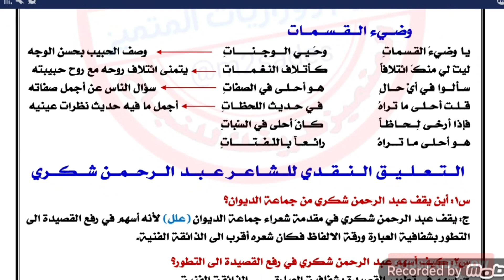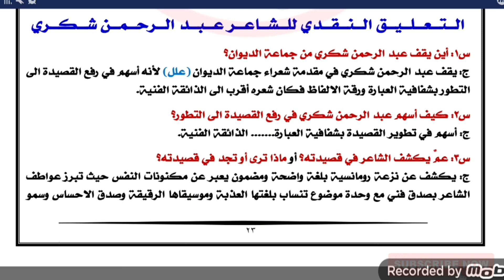ملزمة الادب السادس الاعدادي | عبد الرحمن شكري | ملزمة وزارية 2020-2021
ملزمة الادب الواضح والمضمون 2021
ملزمة الادب للسادس العلمي 2021
ملزمة الادب سجاد اللامي 2021
ملزمة الادب للصف السادس العلمي للاستاذ عقيل الزبيدي 2021
ملزمة الادب للسادس الادبي 2021
ملزمة الادب للاستاذ حمزة الجابري 2021
ملزمة الادب السادس الاحيائي 2021
ملزمة الادب السادس التطبيقي 2021
ملزمة الادب السادس الادبي 2021

افضل ملازم في العراق للسادس العلمي لسنة 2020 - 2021 كيمياء السادس العلمي فيزياء السادس العلمي رياضيات السادس العلمي عربي السادس العلمي اللغة العربية للسادس العلمي احياء السادس العلمي انكليزي السادس العلمي حيدر وليد دانيار الجاف عمار المهداوي ماهر نايف غيداء طارق الشمري علاء اسماعيل السعداوي احمد غسان ميرزا رابط ملزمه حيدر وليد جزء الاول رابط ملزمه حيدر وليد جزء الثاني رابط ملزمه الاستاذ احمد النعيمي رابط ملزمه الاستاذ حمزه الجابري رابط ملزمه لاسطوره ملزمة تأريخ ملزمة رياضيات ملزمة جغرافية ملزمة وطنية ملزمة اسلامية ملزمة عربي ملزمة انكليزي

ملزمة السادس الابتدائي
ملازم السادس الابتدائي
ملزمة الاوال المتوسط
ملازم الاوال المتوسط
ملزمة الثاني متوسط
ملازم الثاني متوسط
ملزمة الثالث متوسط
ملازم الثالث متوسط
ملزمة الرابع الاعدادي
ملازم الرابع الاعدادي
ملزمة الرابع العلمي
ملازم الرابع العلمي
ملزمة الرابع الادبي
ملازم الرابع الادبي
ملزمة الخامس الاعدادي
ملازم الخامس الاعدادي
ملزمة الخامس الاحيائي
ملازم الخامس الاحيائي
ملزمة الخامس التطبيقي
ملازم الخامس التطبيقي
ملزمة الخامس الادبي
ملازم الخامس الادبي
ملزمة السادس الاعدادي
ملازم السادس الاعدادي
ملازم السادس الاحيائي
ملزمة السادس الاحيائي رياضيات
ملزمة السادس التطبيقي
ملازم السادس التطبيقي
ملزمة السادس الأدبي
ملازم السادس الأدبي
حل تمارين حل اسئلة حل كراس حل سوال حل
كوزيت العراقية الاستاذ العراقي ملازم الطابعي ملازم العرجي ملازم الشمس ملازم ملازم
ملزمة حيدر وليد 2021 ملزمة حمزة الجابري ملزمة حسين الهاشمي ملزمة اشتر احمد ملزمة احمد النعيمي ملزمة ماهر نايف 2021 ملزمة احمد النعيمي 2021 ملزمة حمزة الجابري 2021 ملزمة حسن عبد الكاضم الربيعي 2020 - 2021 احيائي ملزمة حمزة جابري ملزمة حيدر وليد 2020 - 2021 ملزمة تاريخ الثالث متوسط ملزمة احياء للصف الثالث متوسط ملزمة كيمياء للصف الثالث متوسط ملزمة اسئلة وزارية رياضيات سادس علمي احيائي ملزمة جغرافية للصف الثالث متوسط ملزمة فيزياء للصف الثالث متوسط ملزمة جغرافية سادس الادبي عباس العامري 👍